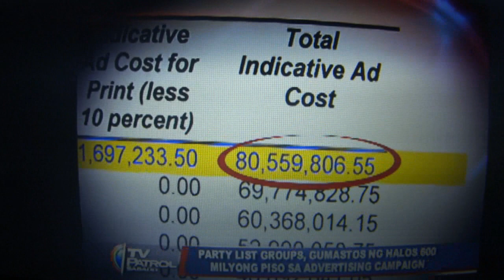Manny Pacquiao's Party List: Comelec Top Spender (TV Patrol-Dino Chua)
Pacquiao's PBA Party List spend 80 Million Pesos on TV ads to win 1 seat in Congress representing the athletes. Pacman's Party Founder Dino Reyes-Chua Explains on TV Patrol News. (Abs-Cbn)